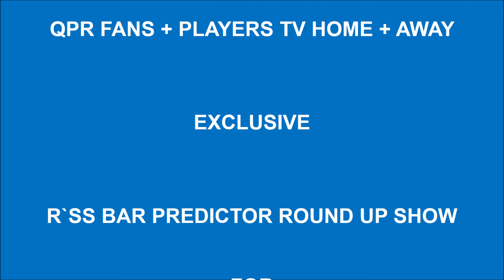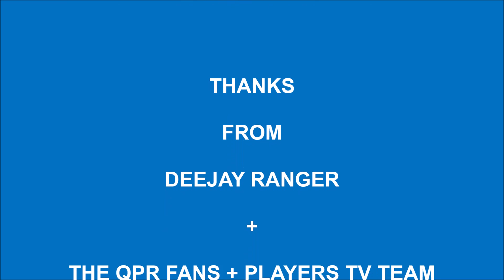R'ss Bar Predictor Show - Preston v QPR - EFL Champ - Weds 24th Feb 2021 @ Deepdale Stadium 7.45pm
A round up of the fans match predictions

Preston v QPR - EFL Champ
Weds 24th Feb 2021 @ Deepdale Stadium
7.45pm K.O

Result : Preston 0 - 0 QPR

No one predicted the correct scoreline for the game, but Roger Da Costa, Del Bellwood + Les Woods said QPR would draw 1 - 1, so well done to them for predicting a draw

Thanks to everyone who done a match prediction for the game

Deejay Ranger